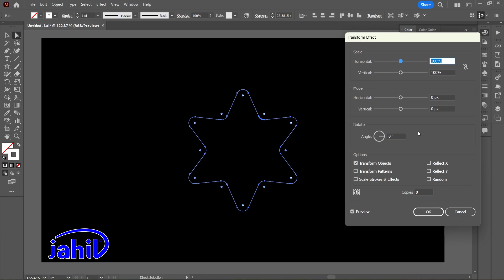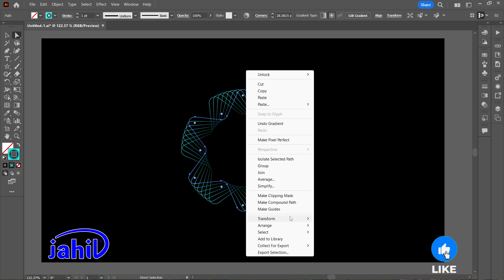Top Flower Design Tricks in Adobe Illustrator. Step-by-Step Guide for Stunning Floral Art